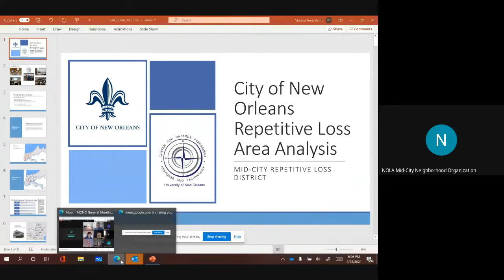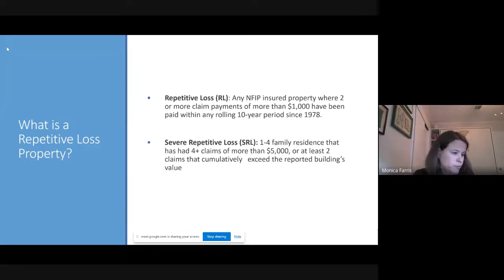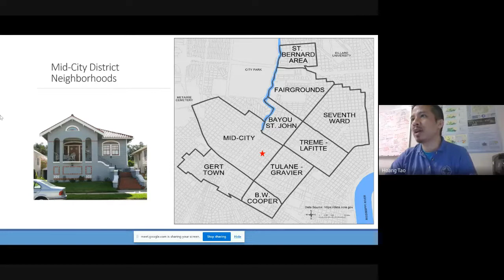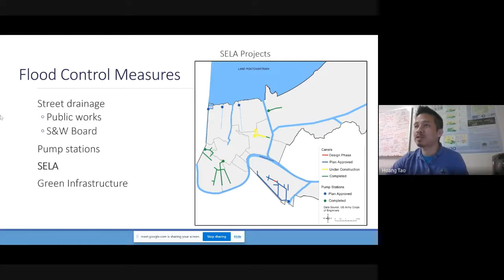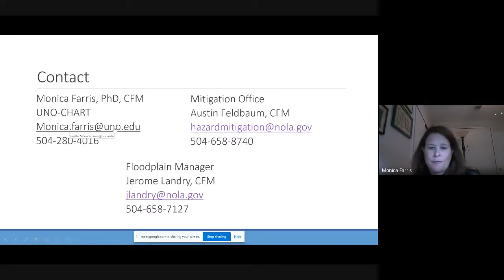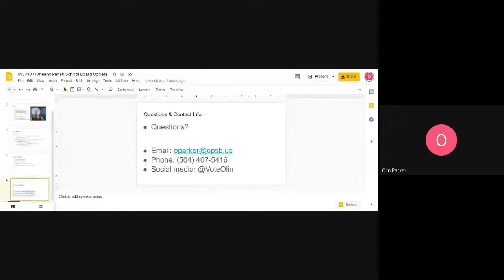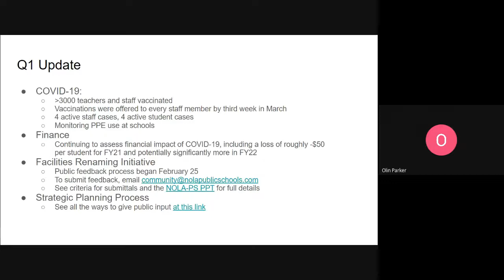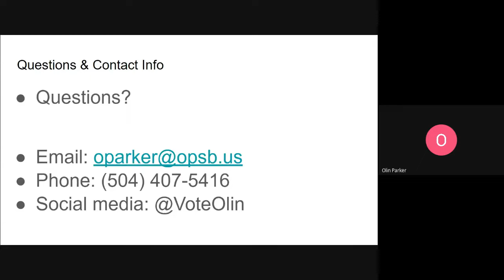Mid-City Neighborhood Organization April 12th, 2021 Community Meeting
00:00:14.765,00:00:17.765
Claire Byun: FYI Joe may be a few minutes late

00:01:12.782,00:01:15.782
Hoang Tao: Hello I am Hoang (UNO-CHART)

00:02:23.871,00:02:26.871
Olin Parker: Hi y'all, this is Olin Parker. I'm solo parenting for now, so will stay on mute/off camera until I'm up on the agenda.

00:06:31.665,00:06:34.665
Olin Parker: We can see it now

00:16:55.940,00:16:58.940
Matthew Schoenberger: Hey everyone. This is Matthew Schoenberger from Councilmember Jay H. Banks' Office. Jenna Burke will not be in attendance today. I will be able to speak if need be.

00:17:32.057,00:17:35.057
Mindi Falkowski: ok thank you!

00:23:59.772,00:24:02.772
Joe Giarrusso: I need to take off in a minute.  Claire Byun is on the call with our office.

00:26:37.892,00:26:40.892
Mindi Falkowski: Thanks Joe!

00:32:51.243,00:32:54.243

00:33:44.474,00:33:47.474

00:45:14.041,00:45:17.041
Olin Parker: Link to my update PPT:

00:45:39.065,00:45:42.065

00:52:08.338,00:52:11.338

00:59:20.140,00:59:23.140

01:01:28.689,01:01:31.689
NOLA Mid-City Neighborhood Organization: What will be the starting rate of pay?

01:02:36.864,01:02:39.864
Miles Trapolin: what is the direction of traffic as it leaves the site

01:07:21.307,01:07:24.307
Miles Trapolin: have traffic studies been conducted?

01:10:00.791,01:10:03.791

Passcode: 7777

01:12:12.318,01:12:15.318
Avery Foret: April 26th at noon and 6:00pm

01:12:29.332,01:12:32.332
Liz Ferguson: Does anyone from the city council offices or any another office have an update or information about the large increase in the car break-in and stealing activity?

01:14:46.103,01:14:49.103

01:18:00.094,01:18:03.094
Claire Byun: Liz, I can talk on behalf of CM Giarrusso's office: We met with Bayou St. John and Mid-City residents Friday about the rising carjackings. I know CM Giarrusso is in frequent communication with the NOPD about this issue. Since the Council is the allocating body, I know CM Giarrusso is invested in both preventative programs (early childhood education programs, mental health services, etc.) as well as diversion & electronic monitoring services to keep people out of the prison pipeline.

01:18:30.307,01:18:33.307
Claire Byun: Also, the District Attorney and NOPD apparently have a plan to target these crimes

01:20:53.482,01:20:56.482
Miles Trapolin: thank you